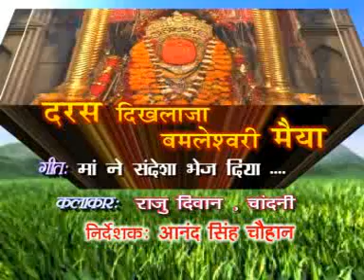Maa Ne Sandesha Bhej Diya | Hindi Devotional Song | Vishal Gaurang, Ajit, Rupali | Suman Audio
Album: Daras Dikhala Ja Bamleshwari Maiya
Singer: Vishal Gaurang, Ajit, Rupali
Music Label: Suman Audio
Vendor: GoBindas Entertainment Pvt. Ltd.